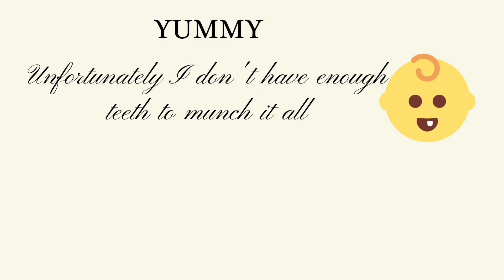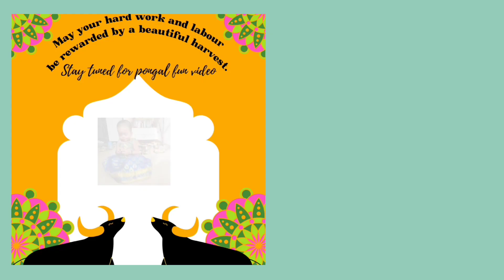Shivi's First Cooking Test | Grilled paneer with a tikka twist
Shivi's 1st Cooking Test. Grilled Paneer with Tikka Twist.
Ingredients:
Paneer - 250g
Thick curd - 5Tbsp
Roasted gram flour - 1Tbsp
Red chilli powder - 1 n half tsp
coriander powder - 1 n half tsp
Chaat masala - half tsp
Salt - half tsp
Oil - 1 n half Tbsp